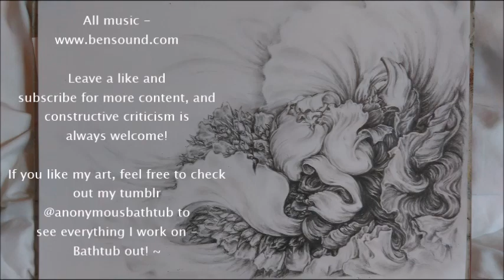Traditional Speedpaint - Silk and flowers replica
First "actual" speedpaint woohoo! Sorry that a large part of it is missing - I'm obviously not very experienced at this yet,  but I'm looking forwards to making more videos!
Future to-do list: a) Don't accidentally delete files and b) Use a better camera/ find better lighting/ don't stack the camera on a pile of books so you have to awkwardly reach around it to draw anything.

To see even more of my art, check out my tumblr - Hope you enjoyed the video and have a great day!! :3